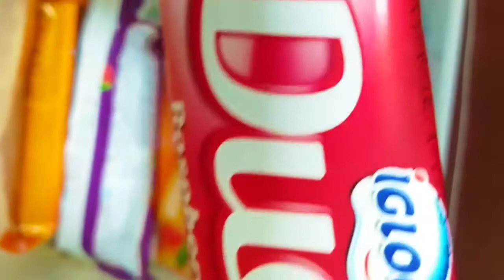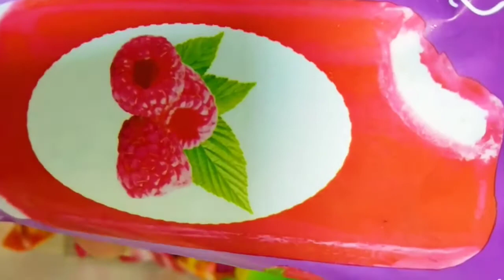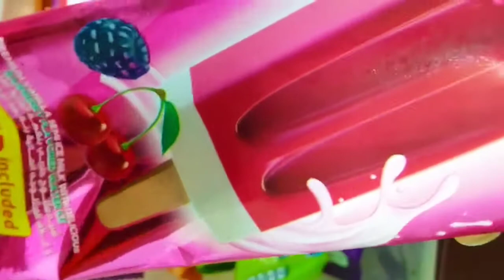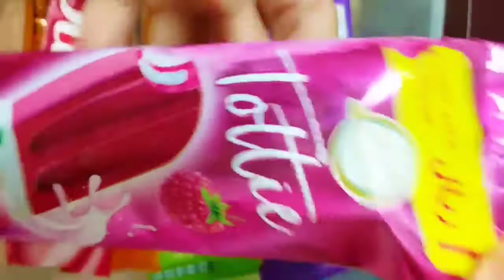Icecream ASMR mukbang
There comes a time that were having abit hardships in life, feeling tired, sad or alone... well try to have an icecream.. It'll comfort you. the way i did too 💗 happy watching